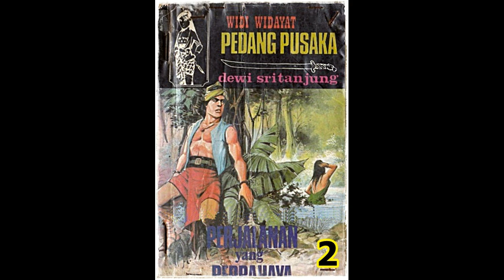Seri Cerita Silat Perjalanan Yang Berbahaya Jilid 2